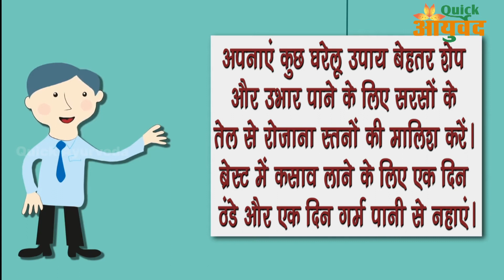स्तनों के ढीले पन को आप खुद ही आसानी से इस विधि से ठीक कर सकती हैं वीडियो पूरा देखें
हर महिला का सपना होता है कि उसकी काया खूबसूरत दिखे। इसके लिए स्तनों (ब्रेस्ट) का आकार काफी महत्व रखता है। कई महिलाओं को अपने स्तनों के आकार को लेकर हमेशा शिकायत रहती है। उम्र के साथ-साथ स्तनों के आकार का ठीक तरह से विकसित न होना, उन्हें चिंतित भी कर देता है। ऐसे में कई बार महिलाएं ब्रेस्ट बड़ा करने के उपाय भी आजमाने लगती हैं। इस चक्कर में कुछ महिलाएं दवाइयां तक लेने लगती हैं, जिसके परिणामस्वरूप उन्हें अन्य साइड इफेक्ट का सामना करना पड़ता है। ऐसे में साइड इफेक्ट्स से बचने के लिए स्टाइलक्रेज के इस लेख में हम घरेलू नुस्खों से ब्रेस्ट बढ़ाने के तरीके बताएंगे। ब्रेस्ट बढ़ाने के घरेलू उपाय न सिर्फ आसान होंगे बल्कि सुरक्षित भी होंगे। इसलिए, बिना देर करते हुए अब विस्तार से पढ़ें चेस्ट को बढ़ाने के उपाय।